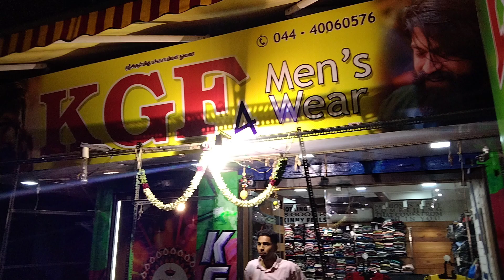kGF 4 Open Marana speech kGF men's wear Tambaram kovinthan 😅 Vlog with udhaya